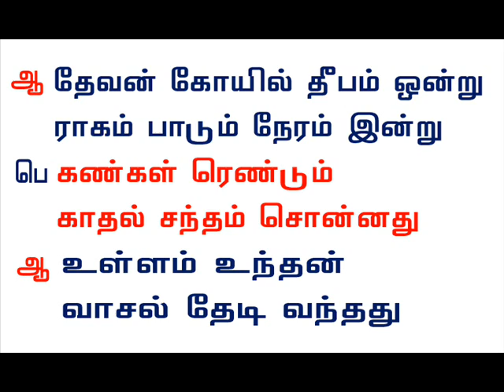Devan Koil Deepam Ondru Youtube Tamil Karaoke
Maestro Ilayaraja Mohan Hits! Director R. Sundarrajan Big Hit movie Naan Paadum Paadal. S.N.Surendar S.Janaki Amma Lyrics Great Vaali.